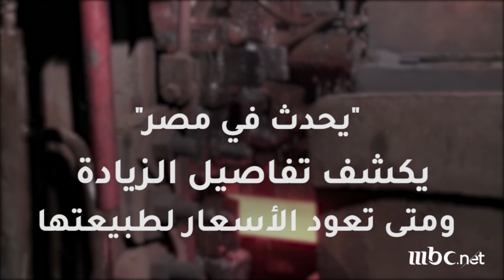زيادة جديدة في الحديد والأسمنت .. شريف عامر يكشف تفاصيل الزيادة ومتى تعود الأسعار لطبيعتها